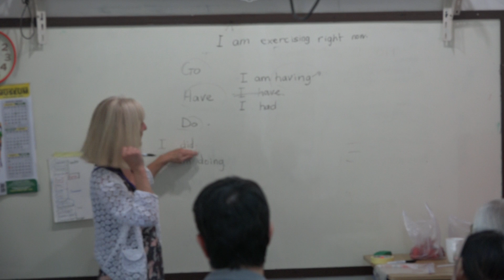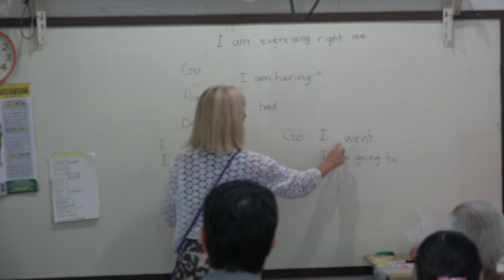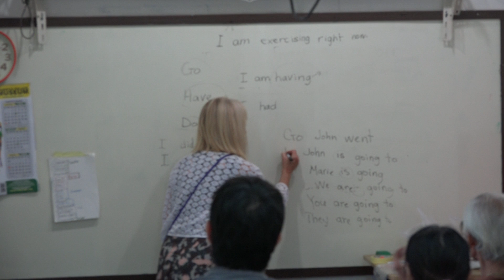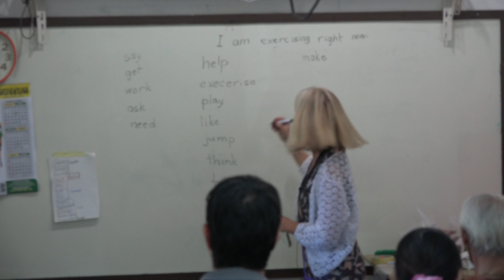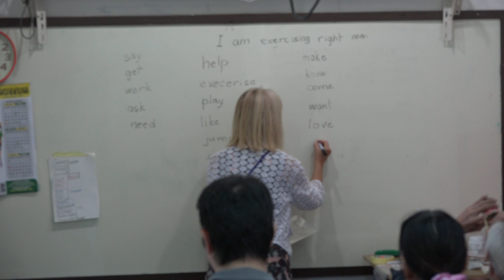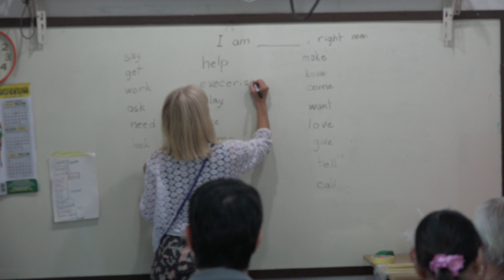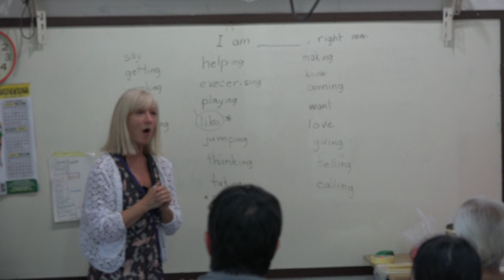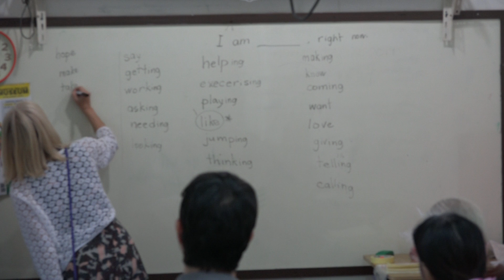Learn English เรียนภาษาอังกฤษ : suraphet 6828: Teacher Anne, Canada. 11 July 2019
ภาษาอังกฤษ รอบวันจันทร์ ถึง วันศุกร์ เช้า 11 ก.ค. 2562